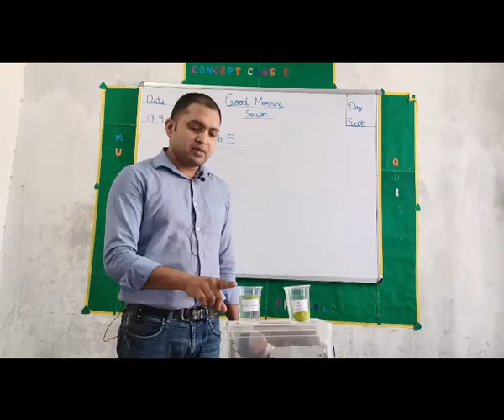PRACT NO 5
"GOOD MORNING SESSION"
 SCIENCE THROUGH PRACTICAL
PRACTICAL NO-5